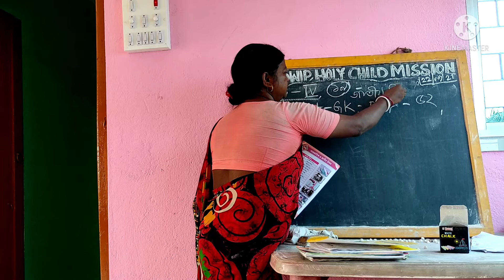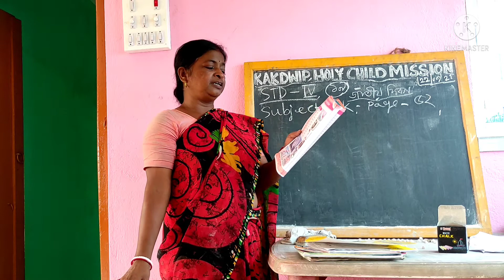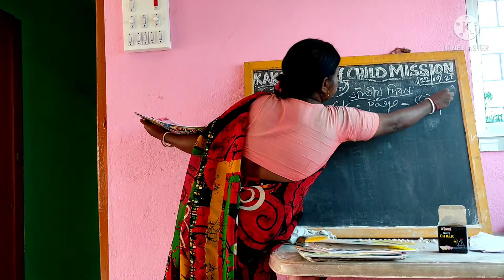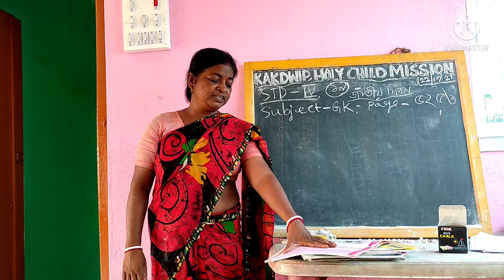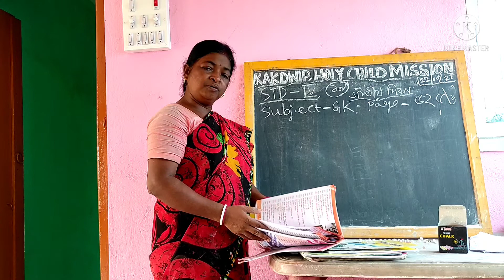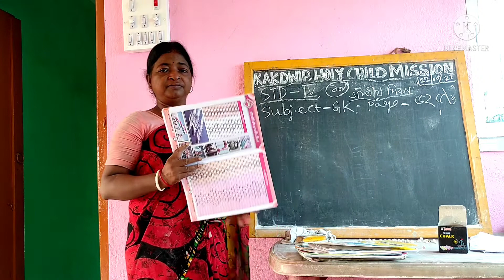E learning 🆑💞STD 4💞GK❤3rd Se.mester 💕KHCM 🙏